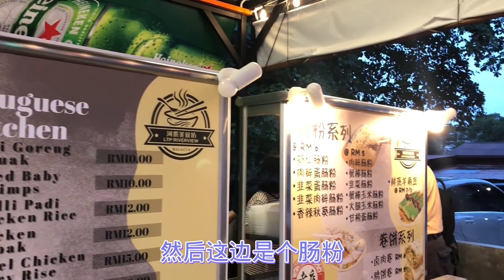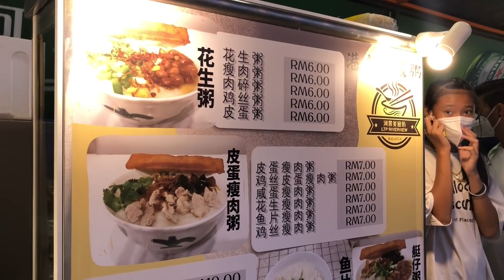马来西亚退休带娃生活138:少少钱就能在马六甲河边上吃一餐，这样的地方你知道吗？不管是旅游还是本地人，都不能错过的休闲好去处，一个即使吃完也不想马上离开的美食坊…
LTP RIVERVIEW 河景美食坊